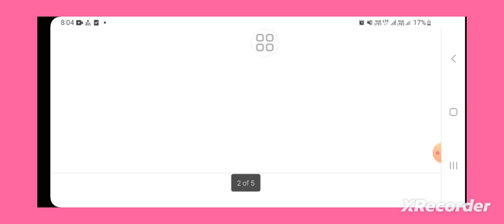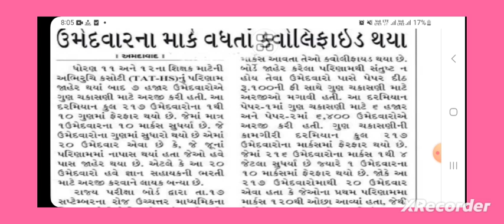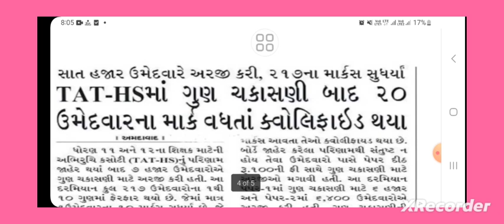TAT(HS) પરીક્ષા 2023 બાબતે અગત્યના સમાચાર || tat hs exam Big Update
TAT(HS) પરીક્ષા 2023 બાબતે અગત્યના સમાચાર || tat hs exam Big Update ||tat hs exam 2023 || tat exam hs

|gyansahaykbharti

નમસ્કાર મિત્રો...

tat

tat update

Polish bharti in gujarat 2023

tat hs

tat hs result

tet bharti latest news gujarat

tet2 bharti latest news vidhyasahayak bharti news today 2023 balvatika bharti 2023 gujrat police bharti high court peon merit list 2023

gyan academy